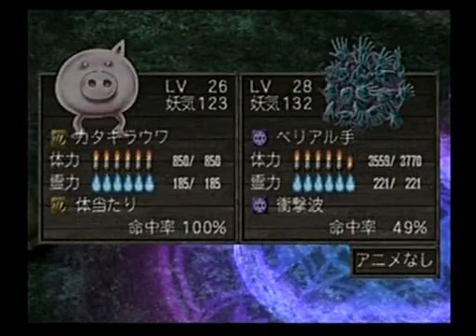ゲゲゲの鬼太郎PS2を噛み噛みしながら実況プレイpart49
・異聞妖怪奇譚(PS2)の実況プレイ動画
・悪魔軍団！テメエらはオレを怒らせた！

第十四話「二大悪魔登場…京都血戦」 ｷﾀﾛ━━━(　´З｀)━━━!